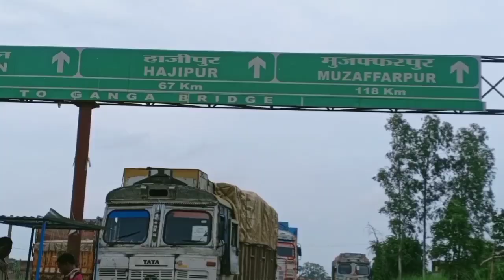आरा छपरा पुल जाम, Ara Chhapra Pul In Bad Position | Bihar Development, Bihar State of India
आरा छपरा पुल जाम, Ara Chhapra Pul In Bad Position | Bihar Development, Bihar State of India ( @indrasenkumarjaiswal )

Bad Position Of New World Longest Multi-Span Extra Dosed Bridge Cable Stayed Bridge In Bihar | India

आरा छपरा पुल या वीर कुंवर सिंह सेतु बहुत सुंदर बना है इसने दुरियों को क़म किया है भोजपुर का ये लाइफ लाइन है इस पुल को दुनिया का सबसे लंबा Multi-Span Extra Dosed Bridge कहा जाता है जो हर बिहारी के लिये फक्र की बात है पर इसकी हालत देख कर डर लगता है की तीन साल पहले चालु हुये इस पुल की हालत गांधी सेतु जैसी ना हो जाये